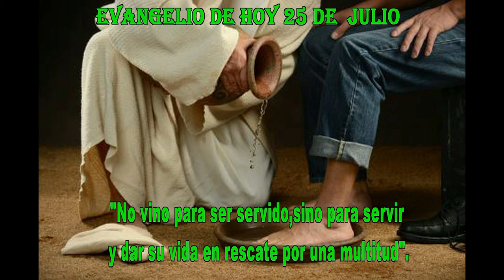EVANGELIO DE HOY 25 de julio 20 24HD